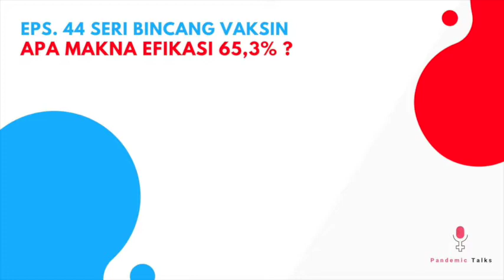Podcast Pandemictalks Episode 45. SERI BINCANG VAKSIN: "APA SIH MAKNA EFIKASI 65,3%??"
Beberapa hari lalu BPOM mengeluarkan ijin penggunaan darurat dari vaksin COVID-19 di Indonesia. Namun menurut kami masih banyak isu yang berkembang di masyarakat mengenai banyak hal dari vaksin itu sendiri, salah satunya mengenai efikasi.

Kali ini kami bersama dokter @dirgarambe dan dokter @ningsppd berbincang mengenai apa itu efikasi dan beberapa hal lain yang terkait.

Silahkan menyimak!